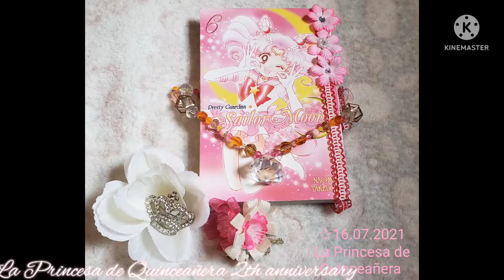Sailor Moon Crystal♡beautiful soundtrack♡Aisuru mono to no Kizuna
I don't know what that means in English and Spanish
Song/canción from Sailor moon crystal soundtrack

Art and photography images
Imágenes de arte y fotografía
By 𝓣𝓱𝓮 𝓟𝓻𝓲𝓷𝓬𝓮𝓼𝓼 𝓸𝓯 𝓠𝓾𝓲𝓷𝓬𝓮𝓪𝓷𝓮𝓻𝓪 2th anniversary ♡⋆2022⋆♡& Years
☆♡☆La Princesa de Quinceañera ♡⋆2022⋆♡Y Años

Made in Kine Master

copyright Disclamer bajo la Sección 107 de la Ley de derechos de autor de 1976 que permite un uso justo para fines tales como comentarios de crítica sobre becas de enseñanza e investigación . El uso justo es un uso permitido por el estatuto de derechos de autor que de otro modo podría estar infringiendo. El uso educativo o personal sin fines de lucro inclina el equilibrio a favor del uso justo.

This channel AND video ONLY MADE for purposes for people for joy and my best hobby memories with my background art NOT to make money or profit off this video and others video from channel. I really don't care this i own this my art or I make video or NOT. it just how is.

Este canal Y video SOLO HECHOS para fines de alegría para las personas y mis mejores recuerdos de pasatiempo con mi arte de fondo NO para ganar dinero o sacar provecho de este video y otros videos del canal. Realmente no me importa esto, soy dueño de mi arte o hago video o NO. así es como es.